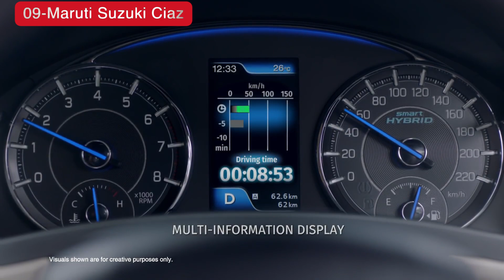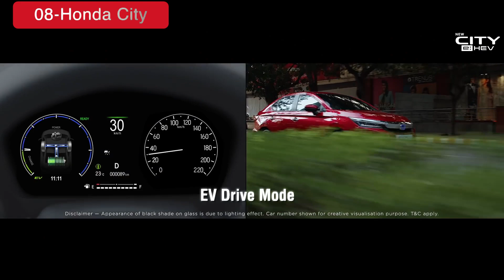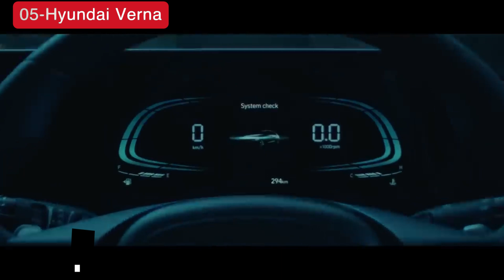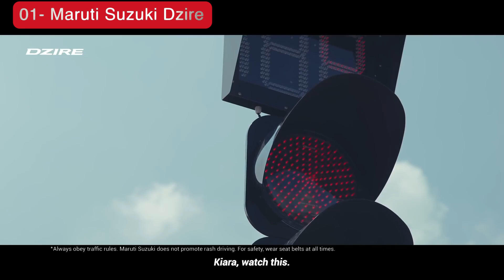Top Selling Sedan august 2023 | Best Sedan cars in india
Top Selling Sedan Augsut 2023 | Best Sedan cars in india